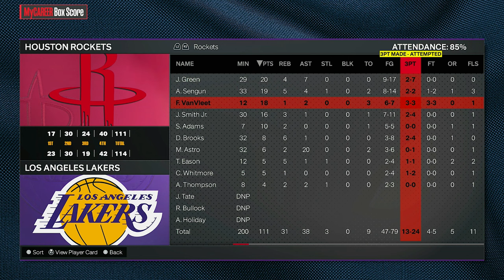NBA 2K24 MyCareer - I AM A 65 OVERALL! (NO MONEY SPENT!)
how does a 65 overall look on NBA 2K24 hall of fame difficulty?

SPURS @ ROCKETS

Timecodes
0:00 - Pre-Game
2:42 - Gameplay
11:13 - Upgrading, Stats, Locker Room Chats